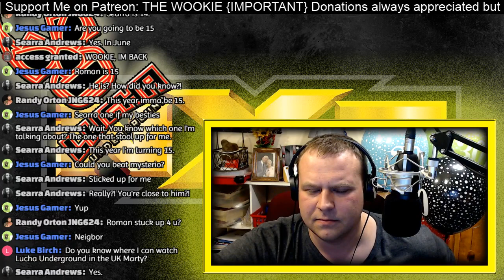Marty the Moth aka Martin Casaus on Wrestling with Wookie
Donations to the Podcast for new equipment and special content never expected but always appreciated